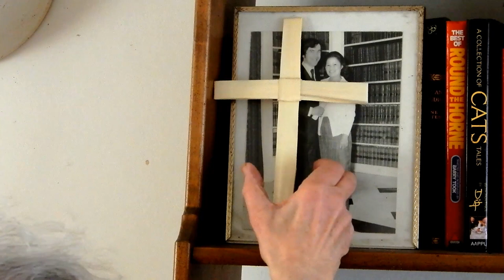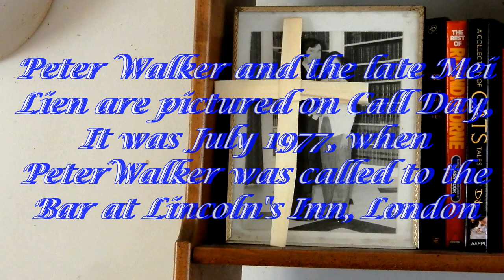Palm Sunday 10 April 2022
Peter Walker’s return home from Church on Palm Sunday. Percy guinea pig appears,